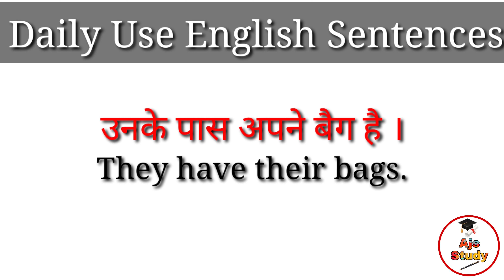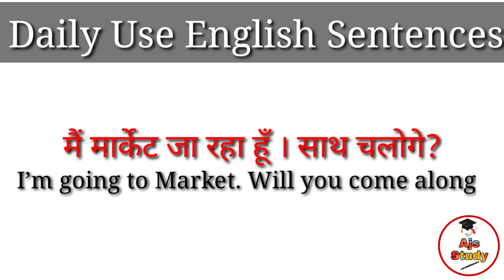Daily use english Conversation Sentences | Hindi to english Translate